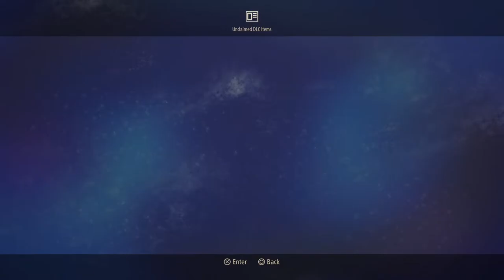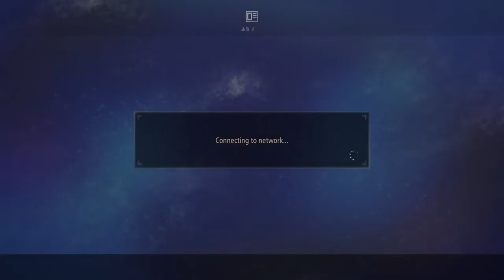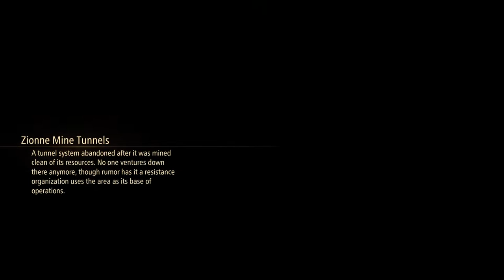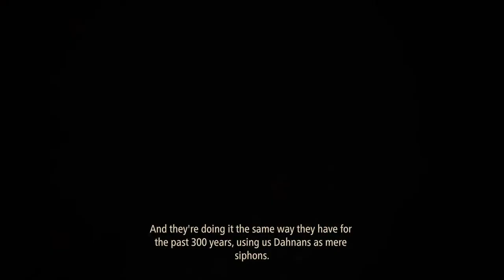Tales of arise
Going through the story